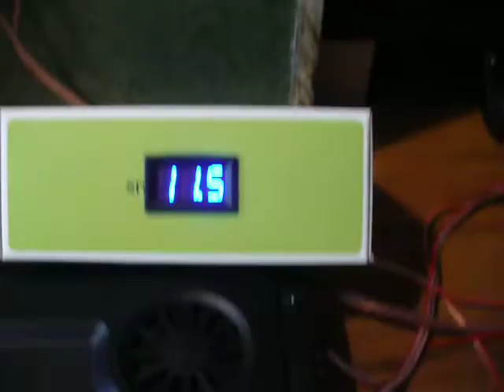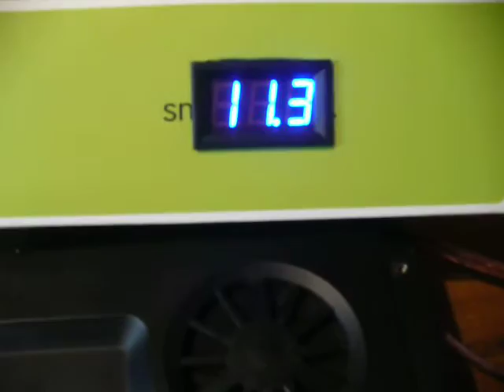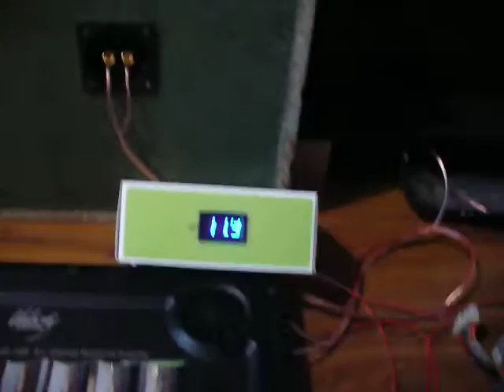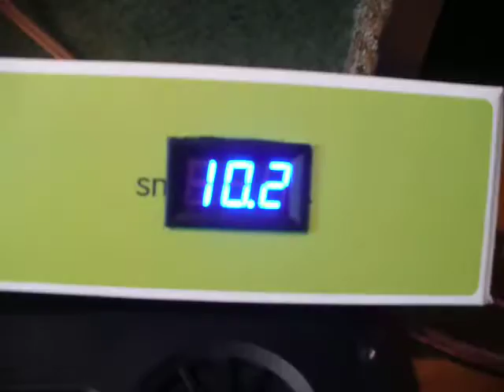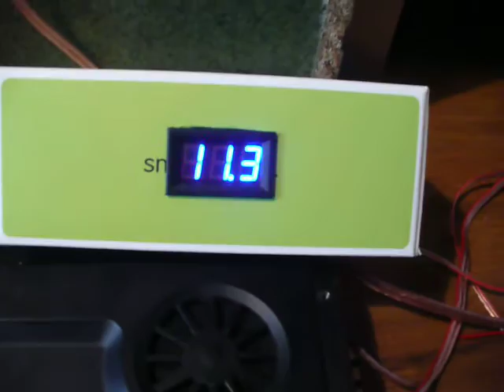peiying py-bl300a10 +wzmacniacz blaupunkt velocity vr1002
peiying 300W rms a wzmacniacz 500rms w mostku.nagrywane lipnym aparatem i basu nie nagral.zasilanie atx 400W . Na akumulatorze 50Ah lepiej  gra. Nie polecam zasilać ATX ponieważ można spalić wzmacniacz bo nie ma wystarczającej mocy zasilacz